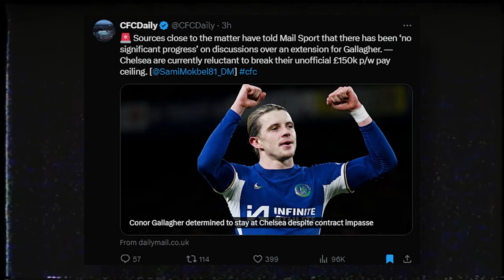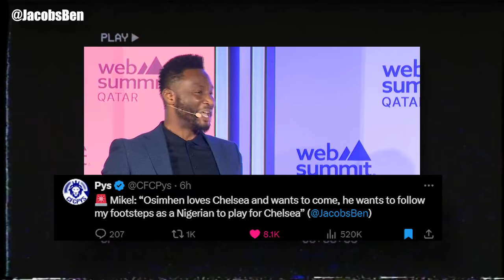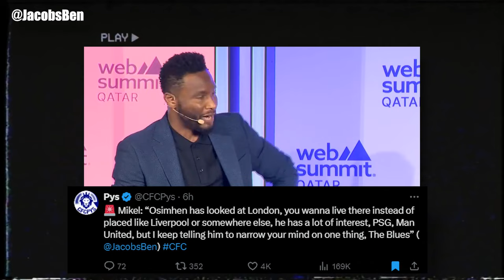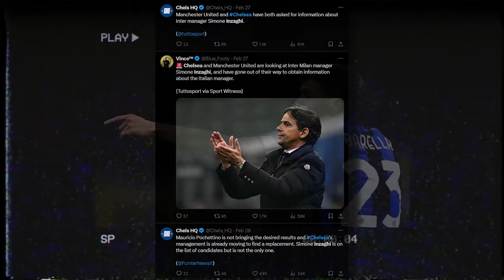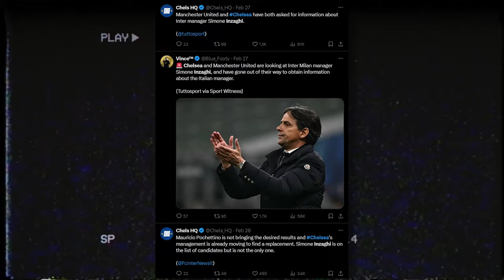GALLAGHER NEW CONTRACT UPDATE! Osimhen WANTS Chelsea | 'AGENT' Obi Mikel | Amorim and Inzaghi...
OwnASaber
Background Music Used On TheQuickTake:
That Second Kiss – Nocturnal Spirits
180 Gram – Dusty Decks
Floweret – Dusty Decks
TheQuickTake is a channel dedicated to creating football-related content with a focus towards Chelsea Football Club. Any opinions expressed are of my own, some you may agree with, some you may not. One of the things that makes football so interesting is the diversity of opinions and the conversations had around them.

TQT